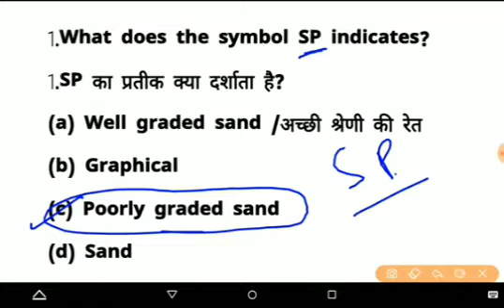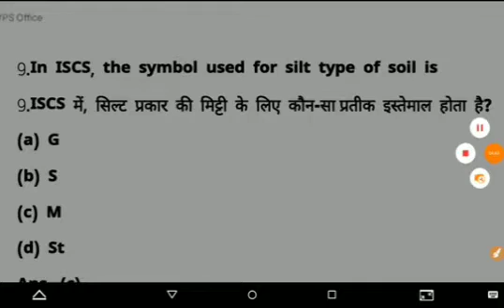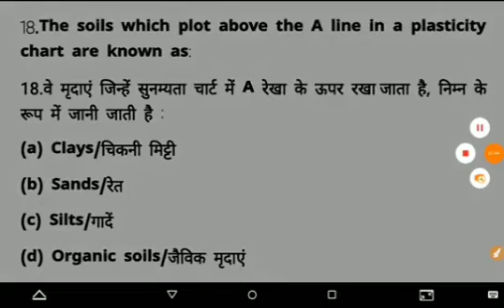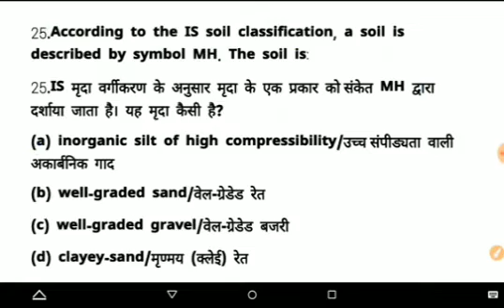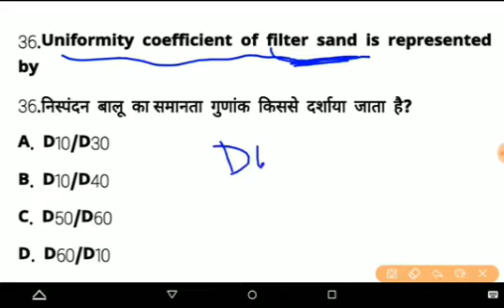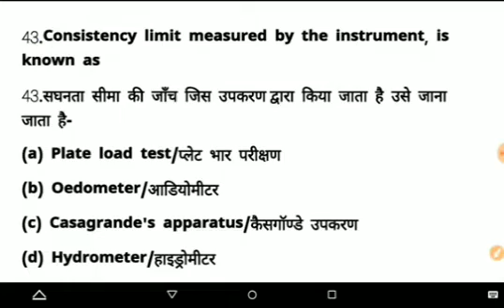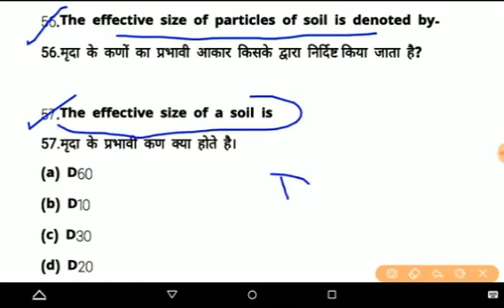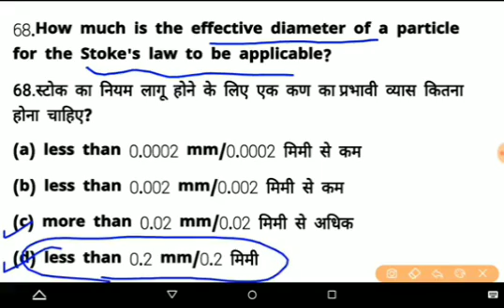Classification of Soil Mcq/Soil mechanics/Previou Year Question#jkssbje#sscjecivil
Most important previous year question/soilmechanics
Most important previous year question jkssbje sscjecivil civilengineering soilmechanics civil jkssb.

l#SoilMechanics#jkssbje sscjecivil jkssb civilengineering.

jkssbje2023MCQ s for soilmechanics soil mechanic Civil Engineering#jkssbje
Jkssb je / IMPORTANT MCQ QUESTION/previous year question  mcq
JKSSB JE 2023 MCQ s for soul mechanics soilmechanics previous year question
Jkssb-JE.2023/previous year question Civil Engineering
jkssb je civil engineering
civil engineering preparation
jkssb je civil engineering preparation engineering